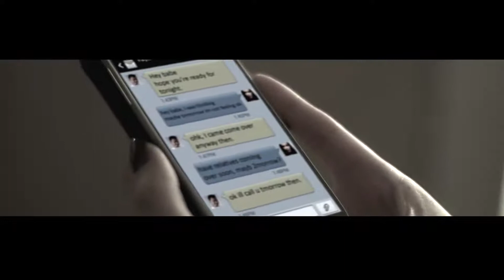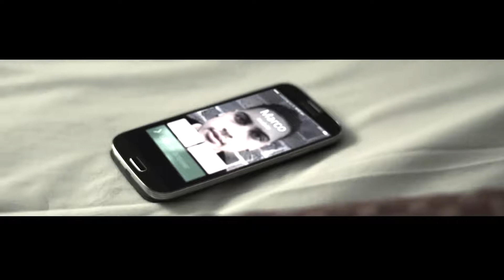Faydee Far Away